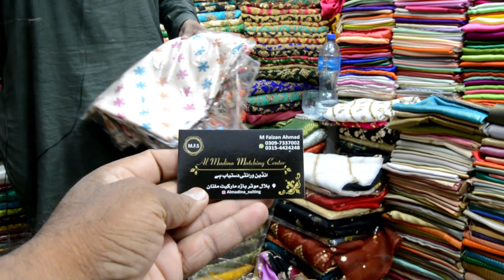Shiffon Crinkle 3 Piece Suits | Indian Dupatta Collection